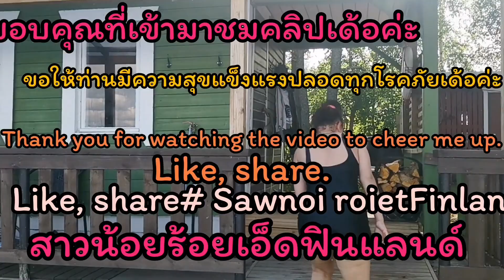EP133🇹🇭ซาวน่าธรรมชาติ ฟินแลนด์​Natural Sauna🇫🇮